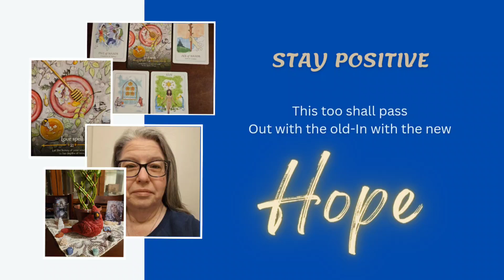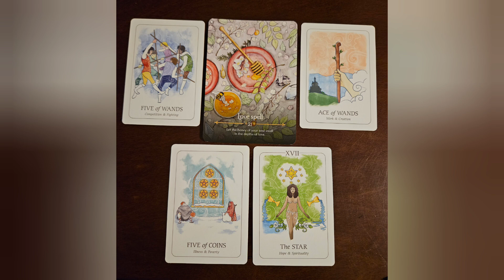Hope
CHANNEL SUPPORT & PERSONAL READINGS
✨All of my links for socials & donations including my wish lists 👇🏼